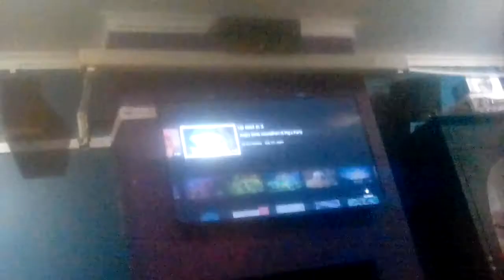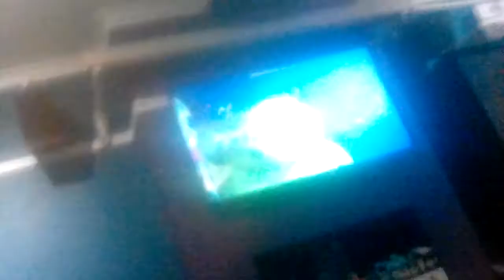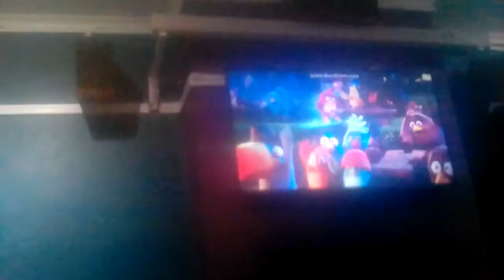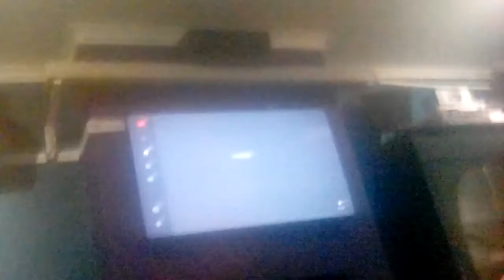Oooooo the Angry Birds movie